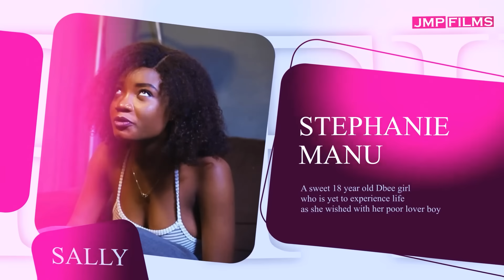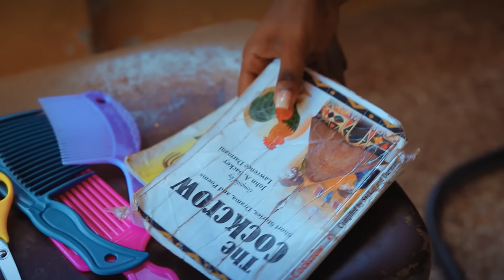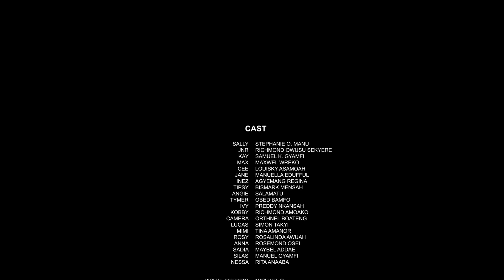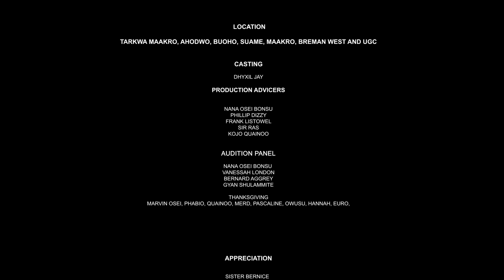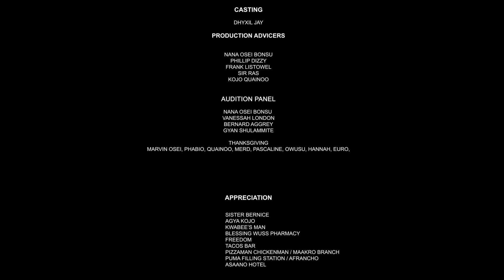When I Turn 18 Season 04 Episode 10 (Beginning of Adulthood) Teen Series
Check it out and start winning money now!